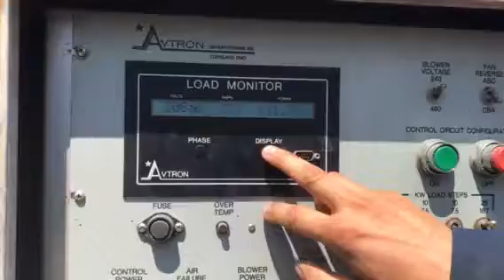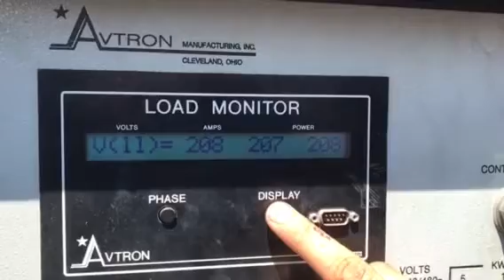Generac loadtest 1